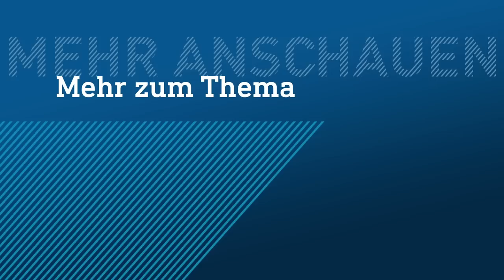Single und glücklich: Warum Alleinsein trotzdem schön sein kann | maintower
Tim aus Wiesbaden ist seit vier Jahren Single und auch meist glücklich damit. Für ihn hat das Alleinsein viele Vorteile. Leider akzeptiert die Gesellschaft das aber nicht immer. Buchautorin und Kulturwissenschaftlerin Sarah Diehl hat vor Kurzem ein Buch über das Alleinsein geschrieben und kennt die Vorurteile, die sich Singles häufig anhören müssen.